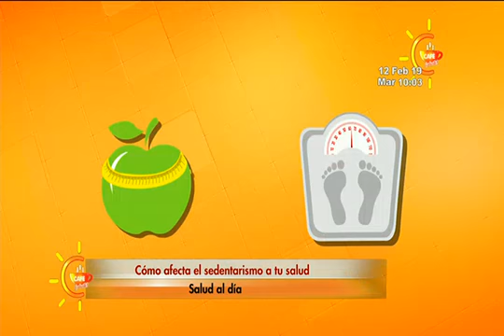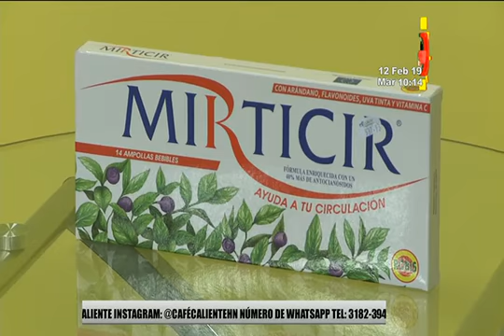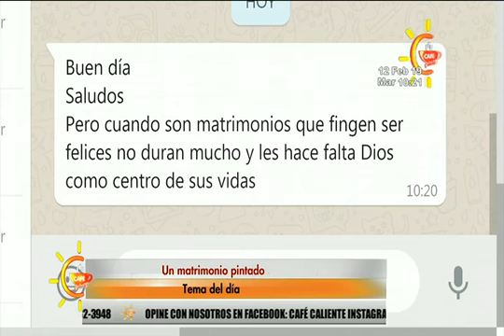Café Caliente: Programa del 12 de febrero del 2019